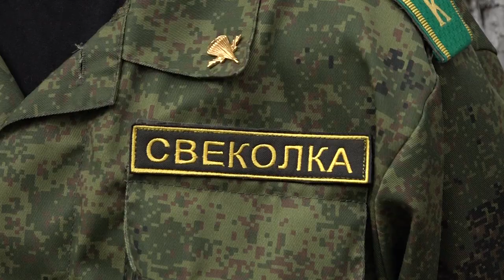«Зарница» вернулась: в «Юнармейце» прошел муниципальный этап этой всероссийской игры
В средней и старшей возрастных группах состязались 14 команд из щелковских школ. Игру организовали щелковское отделение «Движение первых», местное отделение «Юнармии», центр «Романтик» и юнармейский отряд «Каскад» при поддержке комитета по образованию